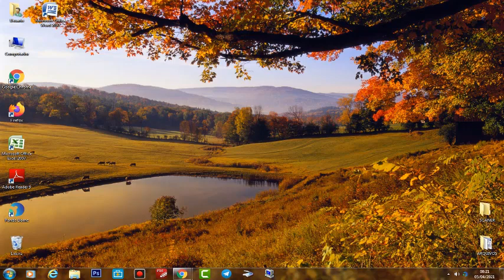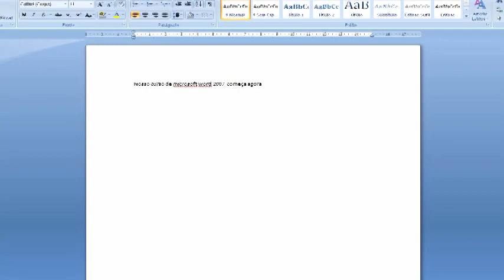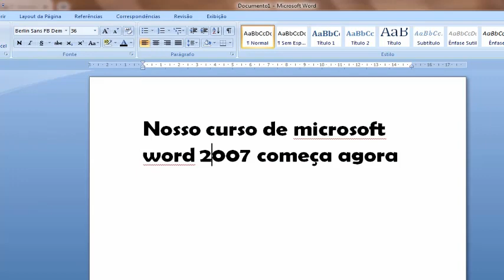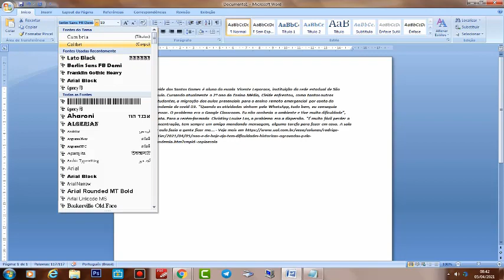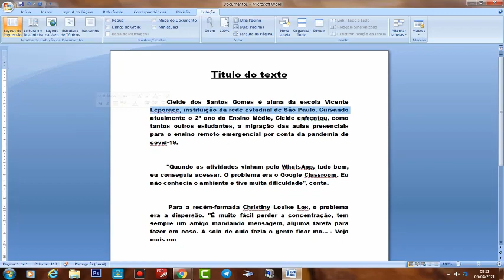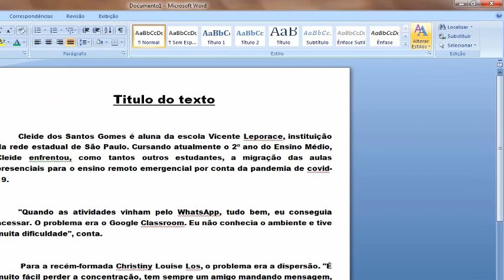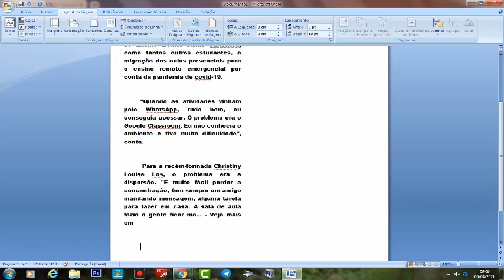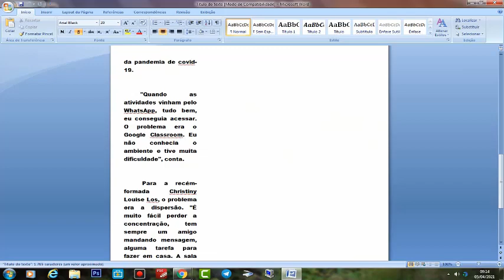WORD para leigos ! Aula 03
Estamos começando uma série de aulas sobre o microsoft word, programa editor de textos presente em todos os computadores, notebooks, smartphones , e de fundamental importância para as mais diversas tarefas do dia a dia.

Preparei a dedo uma super oferta de um Notebook top, melhor custo
benefíco do mercado.